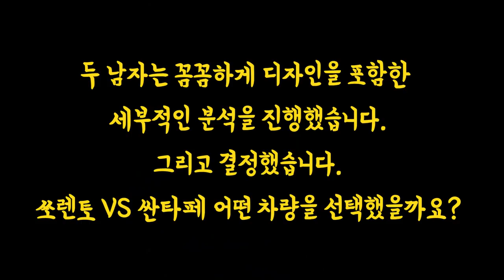싼타페 페이스리프트! 쏘렌토 보다 좋을까? 1부! 영업사원도 알려주지 않는 달라진 디자인&상품성 분석! Santafe facelift VS Sorento comparison!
새롭게 출시된 싼타페 페이스리프트를 보고 왔습니다. 15년 정비 반장님과 유튜버는 싼타페와 쏘렌토 중에서 어떤 차량을 선택했을까요?

1부에서는 외부 디자인과 엔진룸을 먼저 살펴봤습니다.

# 싼타페페리

[추천 영상]

▶ 앞으로 나올 신차! 총정리! 위장막! 싼타페! 스팅어! 카니발! 투싼! 코나! 스토닉! G70! GV70! 아반떼 하이브리드! G80스포츠!